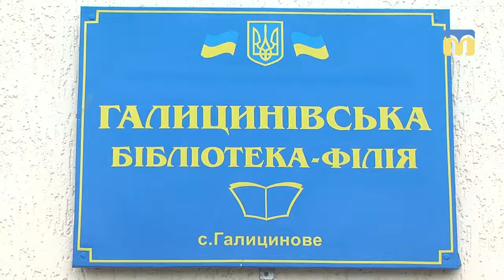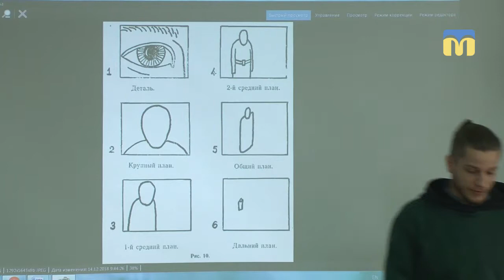В ОТГ відкрили Клуб кіномистецтва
У Галицинівській об’єднаній територіальній громаді відкрили Клуб кіномистецтва «The SAMe» та Молодіжний ресурсний центр.